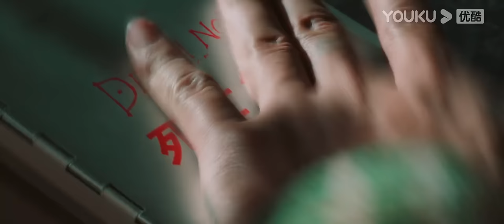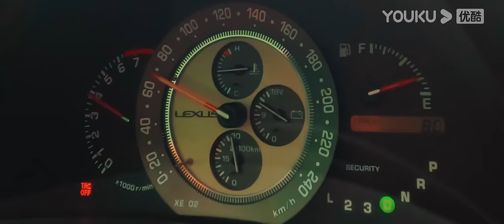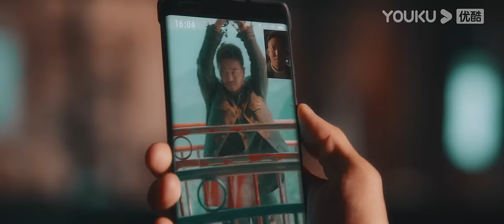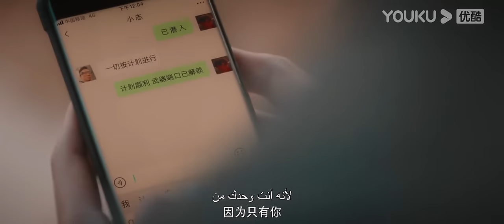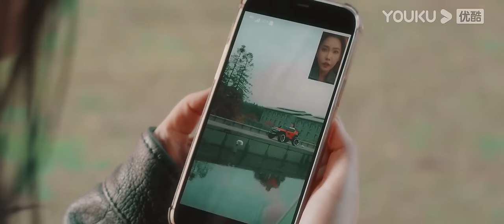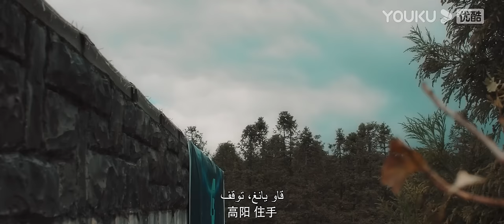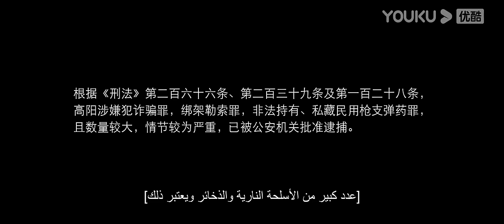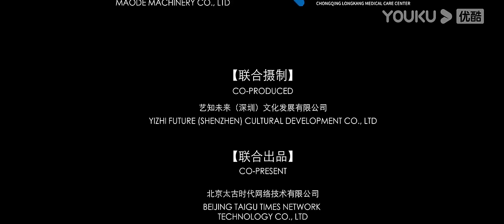[الوالد العظيم]｜Super Daddy｜أبطال الكونغ فو وو يو وتونغ فاي ينقذون بطريقة مضحكة!｜كوميدي/أكشن｜YOUKU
【الوالد العظيم】
دخل وانغ تسي (الذي يلعبه وو يو)، الذي لديه مجموعة من أحلام الكونغ فو والممثل، منتصف العمر، ولم تتحسن حياته المهنية، وزوجته مي تشيان (التي تلعبها تونغ في) على وشك اصطحاب ابنته شياوكه للزواج من رجل الأعمال الثري قاو يانغ والسفر إلى الخارج. تولى وانغ تسي بشكل غير متوقع أعمال الأداء في المؤتمر الصحفي "الهيكل الخارجي" الذي عقده قاو يانغ، لكنه يرى شياوكه اُختطفت في موقع بروفة المؤتمر الصحفي. اتضح أن الهيكل الخارجي اخترعه في الأصل شريك قاو يانغ الأخ باو، لكن قاو يانغ سرقه وامتلكه بشكل غير قانوني. من أجل فضح كذبة قاو يانغ، كان الأخ باو مستعدا لاستعادة آلته الأصلية، ولكن بشكل غير متوقع تم قفل وحدة التحكم على شياوكه، وكان على الأخ باو اختيار إعادتها إلى المختبر. عند رؤية هذا، أعاد وانغ تسي ومي تشيان تجميع صفوفهما وشرعا في الطريق لإنقاذ شياوكه معا، وبعد مطاردة مثيرة على الطريق، جاء وانغ تسي إلى مختبر الأخ باو وعلم بما حدث، وقررا توحيد قواه لفضح وجه قاو يانغ الحقيقي. في النهاية، بالتعاون المثالي بين الكونغ فو والتكنولوجيا، وانغ تسي ومي تشيان، تم تفكيك مؤامرة قاو يانغ بنجاح، كما قضى وانغ تسي وزوجته على سنوات من القطيعة.

النوع: كوميدي/أكشن